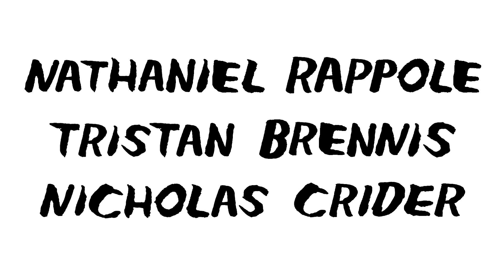DRUM BABY at Gallery5 [LIVE]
DRUM BABY

MUSICIANS:
Nathaniel Rappole
Tristan Brennis
Nicholas Crider

AUDIO:
Bryan Walthall

Chris Damon